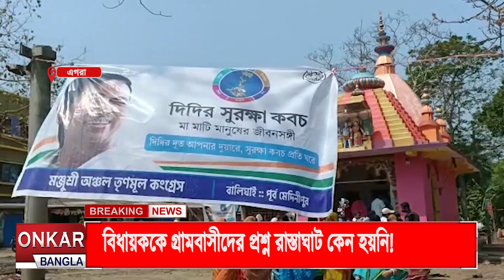গ্রামবাসীদের ক্ষোভের মুখে তৃণমূল বিধায়ক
সাধারণ মানুষের অভাব অভিযোগ শুনতে গিয়ে গ্রাম বাসীদের ক্ষোভের মুখে পড়লেন তৃণমূল বিধায়ক। পূর্ব মেদিনীপুরের এগরার তৃণমূল বিধায়ক তরুণ মাইতিকে ঘিরে ধরে বিক্ষোভ দেখান আলিপুর গ্রামের বাসিন্দারা।